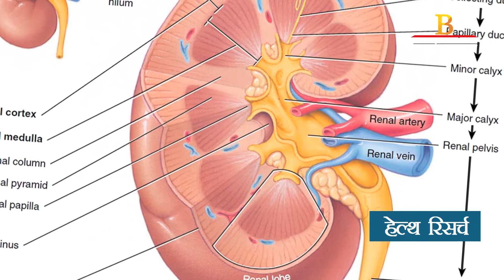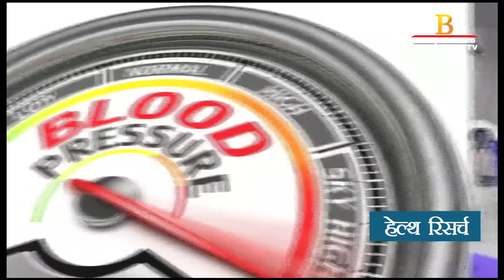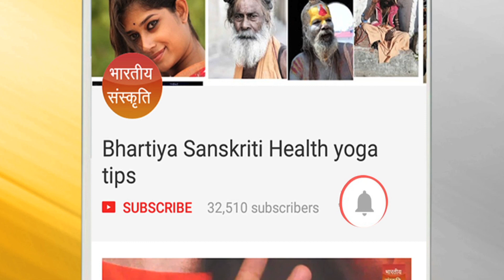आपकी किडनी को हो सकता है खतरा..दूर रहें एैसे लोगों से | Health update and health research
आपकी किडनी को हो सकता है खतरा..दूर रहें एैसे लोगों से | Health update and health research in Hindi,